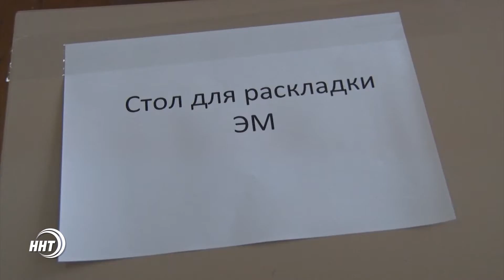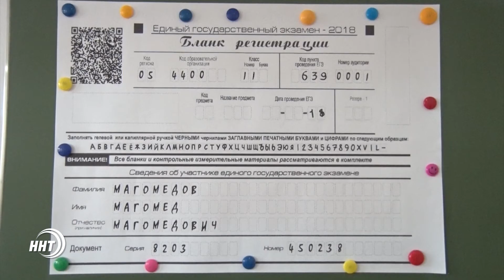Досрочный ЕГЭ сдали в Дагестане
Наступила весна, а это значит, что пришла горячая пора для абитуриентов - скоро нужно будет сдавать ЕГЭ. Досрочная серия экзаменов уже стартовала. В Дагестане она началась с информатики и географии. Большая часть тех, кто пришел на досрочный этап - выпускники прошлых лет. Одиннадцатиклассникам разрешается сдать ЕГЭ раньше времени, если они по уважительным причинам не смогут попасть в основную волну.